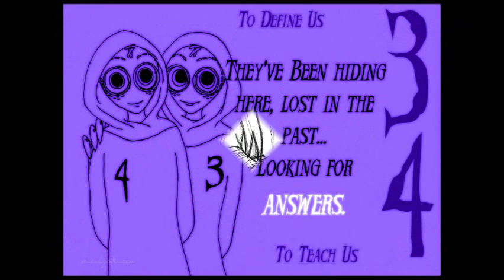STITCHPUNKS...CARACTERS SONGS!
paintings from deviantART caracters songs...
1- breaking the habbit
2-ANGEL OF DARKEENS
3 & 4-castle in the sky
5-brig me to life
6- in the end
7- sexy,naughTty,BITCHY ME

              AND

9-HERO